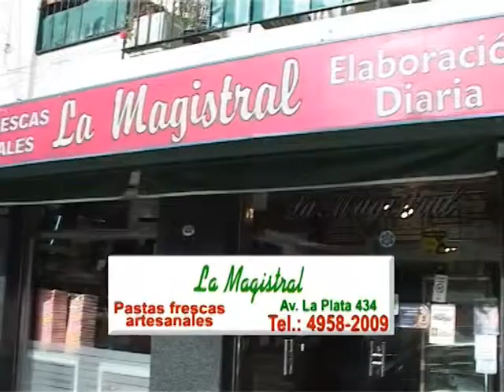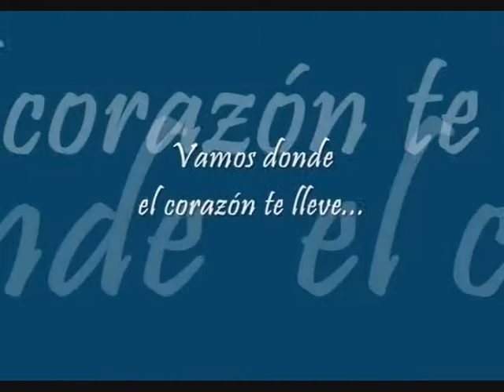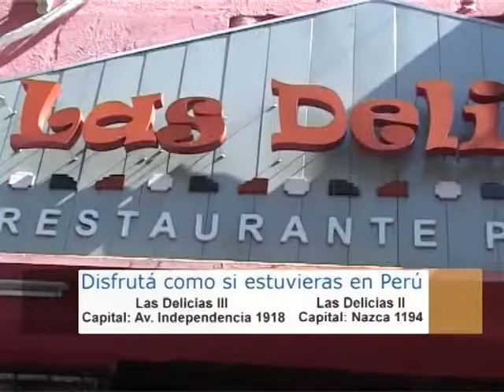Jorge Romano Presenta - 03 de FEBRERO de 2014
1º Bloque: Apertura del programa. Comentarios generales de Jorge Romano y entrevista al Dr. José Alberto Badía, oftalmólogo junto a dos estudiantes participantes de "Elemento Vital": Carlos Chen de C.A.B.A. y Doris Insaurralde Pereyra de Asunción del Paraguay.  Posteriormente Jorge presenta Informe "Premio al Transporte Sustentable a la Ciudad Autónoma de Buenos Aires por la obra del Metrobus".

2º Bloque: Jorge continúa con la entrevista a los invitados para saber cómo se construye un hombre.

3º Bloque: Jorge se despide de los invitados y finaliza el programa.